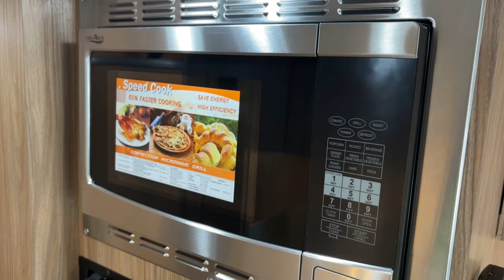Unveiling the Heritage: Celebrating 40 Years of Coach House Excellence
The Heritage is the culmination of four decades of redefining quality in motorhomes. Featuring exclusive finishes, a commemorative 40-year badge, and the meticulous attention to detail that sets Coach House apart, this limited-edition model is a milestone in luxury RV design. Explore the craftsmanship, legacy, and innovation behind the Heritage. Thank you for 40 years of support—this motorhome is a tribute to you, our customers.

Follow us for more updates and RV insights.